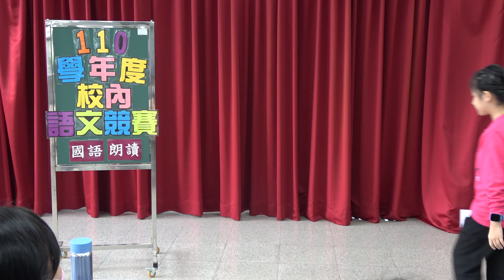110學年度語文競賽國語朗讀五年級組第一名-五勤 薛琪